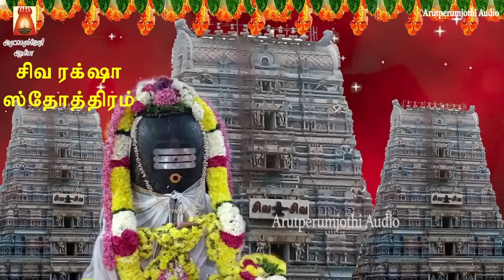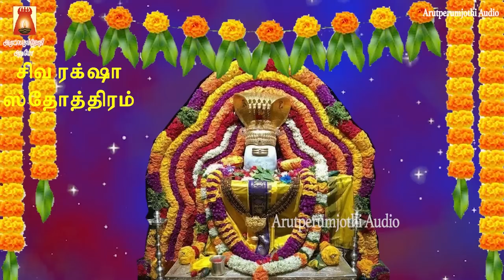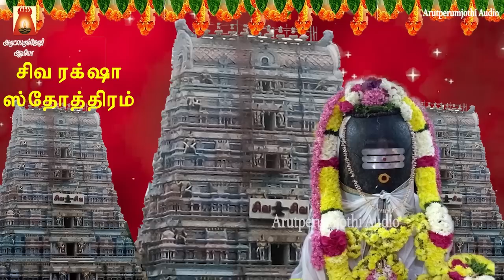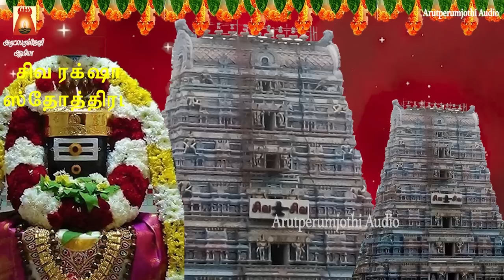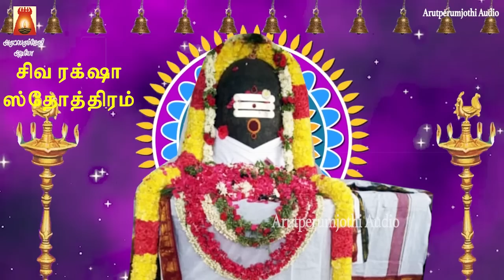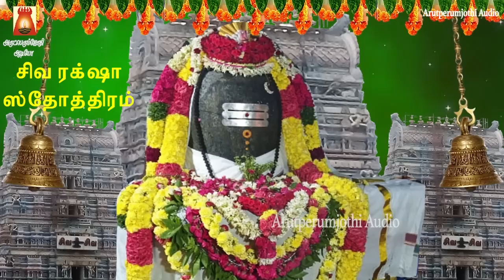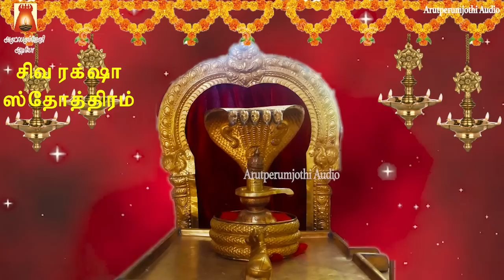வாழ்வில் வளம் பெற மிக சக்தி வாய்ந்த சிவ ரக்ஷா ஸ்தோத்திரம் | மன நிம்மதியைத் தரும் சிவன் பாடல்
சிவ ரக்ஷா ஸ்தோத்திரம் | நினைத்தாலே முக்தியை தருபவன் |
சிவநாமம் ஒலிக்கட்டும் | சிவனருள் கிடைக்கட்டும்